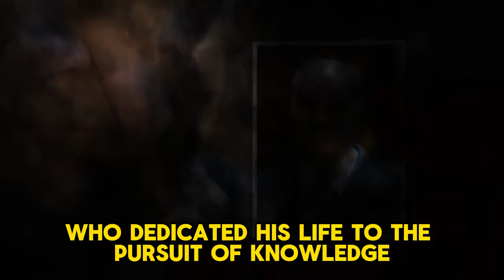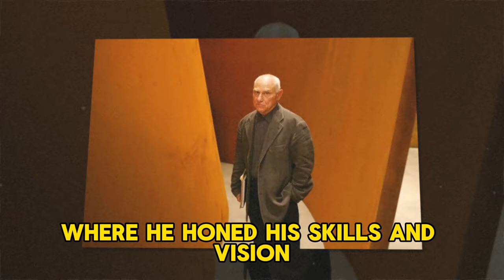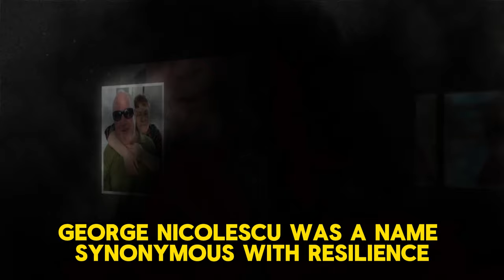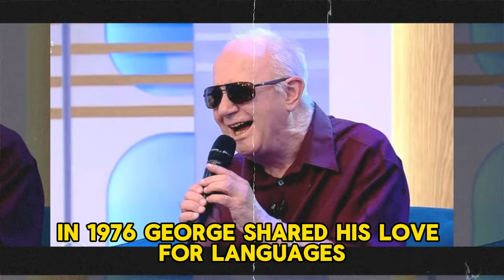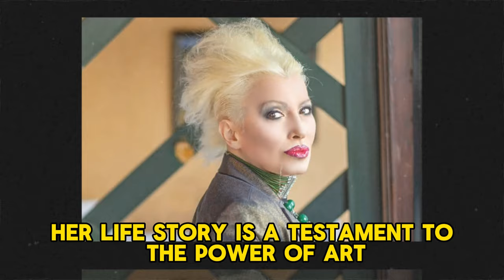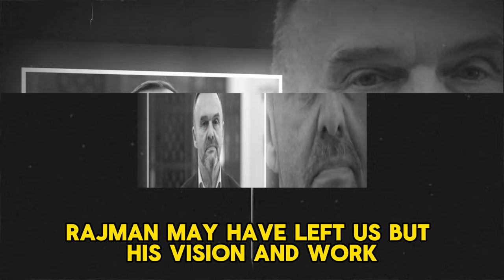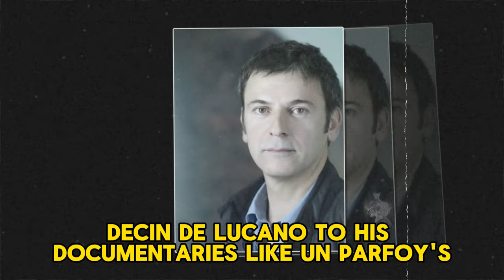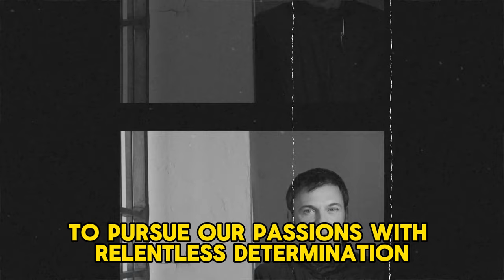9 BIG STARS WHO DIED TODAY ! March 27th, 2024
Title: 9 BIG STARS WHO DIED TODAY ! March 27th, 2024

🎥 About Today Video:
Ihor Yukhnovskyi: Patriot, Scientist, Visionary
Born in 1925, Ihor Yukhnovskyi's life epitomized resilience and dedication. From serving in WWII to pioneering scientific research and shaping Ukraine's political landscape, he left an indelible mark. His vision for an independent Ukraine and commitment to reconciliation inspire generations.

Richard Serra: Sculpting Spaces, Inspiring Minds
Richard Serra's monumental sculptures redefine space and provoke thought. Born in 1938, his steel behemoths challenge viewers' perceptions, leaving an enduring impact. Despite controversies like "Tilted Arc," his legacy as a visionary artist remains unmatched.

George Nicolescu: Melodies of Triumph
Despite visual impairment, George Nicolescu's musical talent shone brightly. Born in 1950, his melodies captivated hearts, earning him accolades and respect. His life was a testament to perseverance and the transformative power of music.

Slađana Milošević: Trailblazer of Yugoslav Music
Slađana Milošević, born in 1955, revolutionized Yugoslav music with her versatility and charisma. From rock to jazz, her career spanned genres, inspiring generations. Despite personal challenges, her legacy as a cultural icon endures.

Rajmund Miller: Doctor, Politician, Advocate
Rajmund Miller, born in 1954, dedicated his life to healthcare and public service in Poland. From medical practice to parliamentary duties, his commitment to bettering lives was unwavering. His legacy of compassion and leadership lives on.

Brigid Kelly: Champion of Justice and Community
Brigid Kelly, born in 1983, embodied resilience and service in Ohio's political arena. Her advocacy for workers' rights and education earned widespread respect. Despite her battle with cancer, her legacy of public service inspires.

Kay Benbow: Shaping Childhoods Through TV
Kay Benbow, born in 1961, transformed children's television with her vision and creativity. Her leadership at CBeebies enriched countless young lives, earning accolades and affection. Her legacy as a pioneer of quality programming lives on.

Laurent Achard: Cinematic Visionary
Laurent Achard, born in 1964, crafted cinematic experiences that resonated deeply. From his debut in 1991 to acclaimed works like "Le Dernier des fous," his films captivated audiences. His legacy as a storyteller endures.

Barry Silver: Advocate for Justice and Unity
Barry Silver, born in 1956, dedicated his life to law, public service, and community harmony. From legal battles to spiritual leadership, his impact was profound. His legacy of advocacy and compassion continues to inspire.

🕯️ If you have a favorite celebrity you'd like us to remember, please share in the comments below.